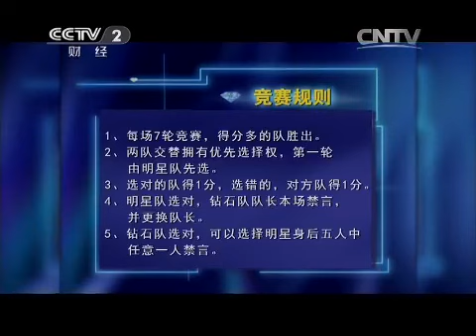20150405 一槌定音